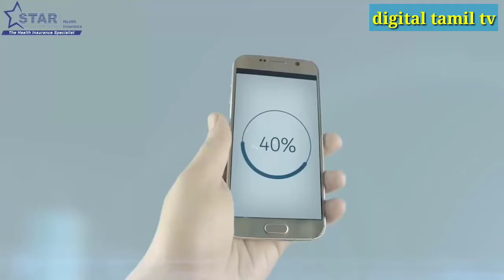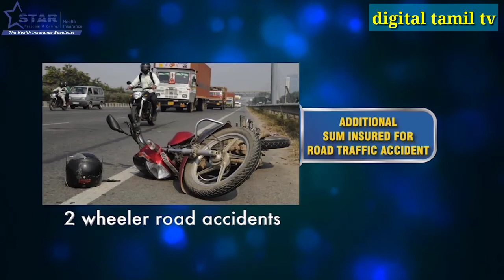Family Health Optima Insurance Plan Marathi